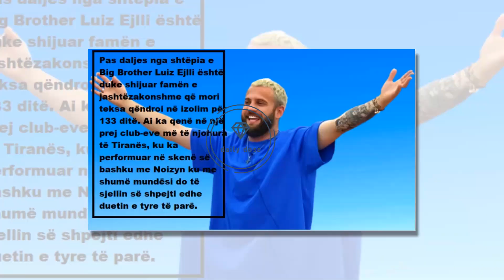Kiara dhe Luizi të pandarë, puthje e përqafime në skenë…luizejlli